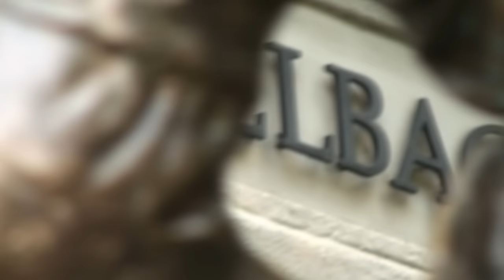Az 50. őszi aukció kiállítása - werk